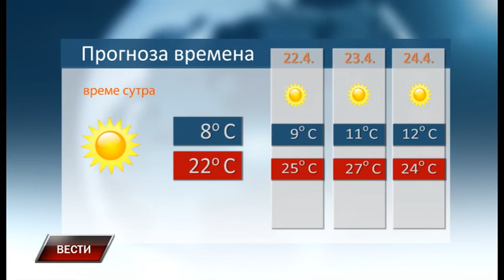Vesti 20 4 2018